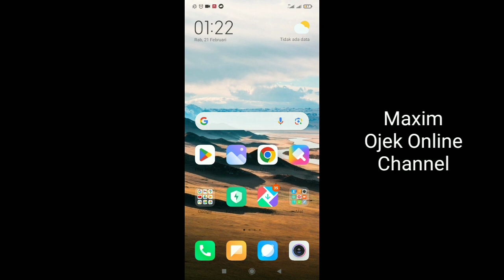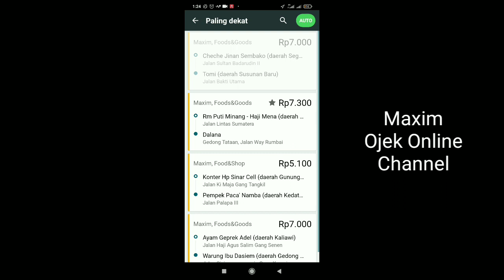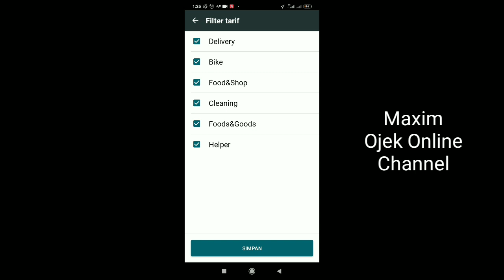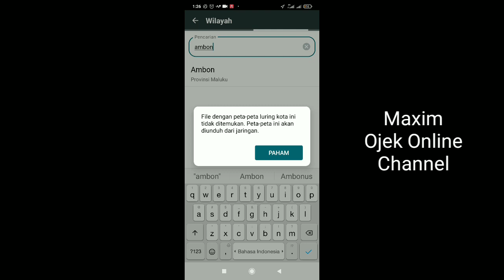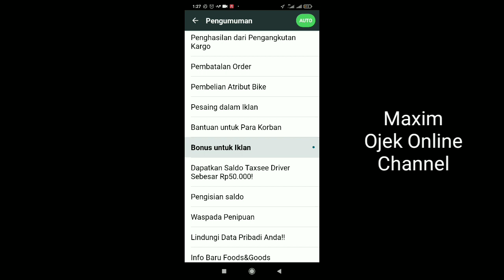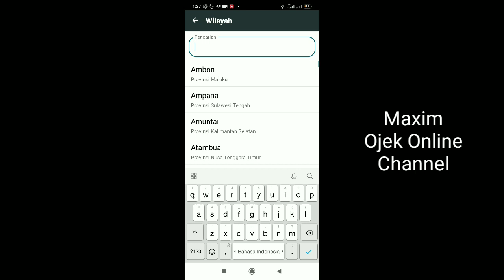Fitur Auto Maxim Driver...!! Untuk Layanan Apa Saja Fitur Auto Maxim..?? Yuk Simak Here..!!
Fitur Auto maxim merupakan salah satu fitur yang bisa menjadikan akun maxim driver menerima orderan secara auto atau otomatis. orderan auto tentu menguntungkan driver maxim karena jaraknya yang dekat dengan lokasi driver. Lalu, layanan apa saja yang bisa menjadikan fitur Auto maxim masuk...?? apakah bike saja atau ada layanan yang lain..?? yuk, simak videonya berikut ini...

salam...